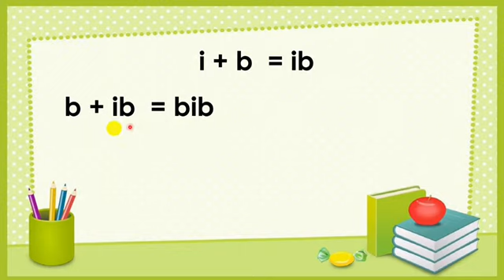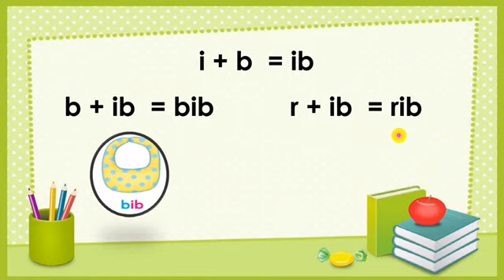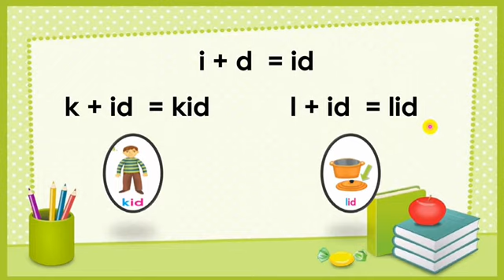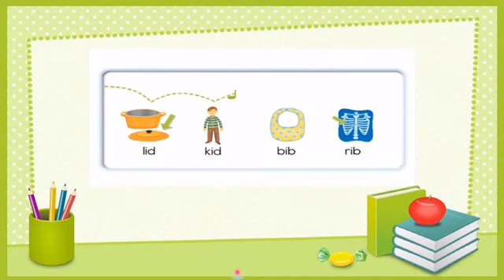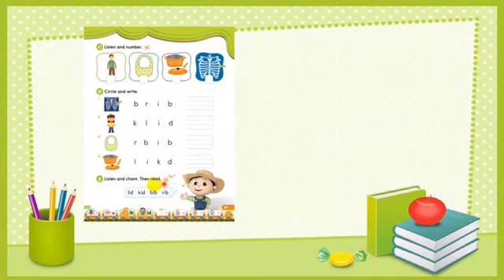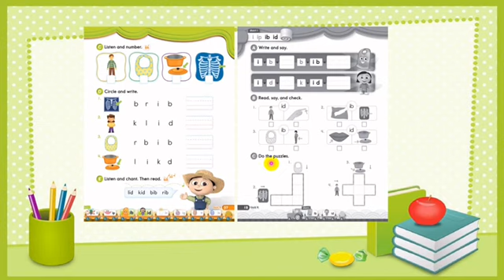(49) Oxford Phonics World 1 to 5 Book 2 Short i:, ib and id